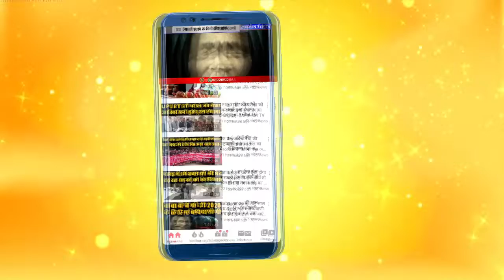पौड़ी के खिर्सू में बर्ड वॉचिंग प्रशिक्षण, पर्यटन को बढ़ावा देने के साथ छात्रों को मिलेगा रोज़गार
पौड़ी जनपद के हिल स्टेशन खिर्सू से पर्यटन की सम्भावनाओ को तलाशते हुए जनपद पौड़ी में पर्यटन को बढ़ावा देने के लिए जनपद में पहली बार बर्ड वाचिंग प्रशिक्षण शुरू किया गया है बर्ड वाचिंग का ये प्रशिक्षण बर्ड वाचिंग के एक्सपर्ट्स द्वारा सरकारी स्कूल से चयनित 25 छात्र छात्राओं के एक दल को दिया जा रहा है जो भविष्य में पर्यटकों के गाइड बनकर पहाड़ी क्षेत्रो का रुख कर रहे परिंदो की सम्पूर्ण जानकारी खिर्सू और अन्य हिल स्टेशनों का रुख करने वाले पक्षी प्रेमी व पर्यटकों को आसानी से इस प्रशिक्षण को लेकर दे पाएंगे साथ ही पर्यटकों का गाइड बनकर खुद के लिए एक अच्छी खासी इनकम को भी ये छात्र छात्राये आसानी से जनरेट कर पाएंगे 5 दिनों तक चलने वाले इस वर्ड वाचिंग प्रशिक्षण में बारीकी से पक्षियों का अध्यन्न छात्र छात्राये कर रहे हैं वहीं 5 दिनों के लिए हिल स्टेशन पहुंचे बर्ड वाचिंग एक्सपर्ट्स की माने तो विश्व मे लगभग 13000 प्रजाति के पक्षी पाए जाते हैं जबकि भारत मे 1300 और उत्तराखंड में करीब 700 प्रजाति के पक्षी मौजूद है जबकि इनमे से 600 प्रजाति के पक्ष अकेले पौड़ी जनपद में ही पाए जाते है वहीं कई परिंदे सीजन आने पर पहाड़ी क्षेत्रों का रुख करते हैं ऐसे में इनकी प्रजातियो के साथ ही सम्पूर्ण डाटा का संकलन तो किया जा ही रहा है साथ ही इन पक्षियों के नाम के साथ ही इनकी चहलकर्मी के पूरी जानकारी इन दिनों छात्र छात्राओं को दी जा रही है इस प्रशिक्षण को ले रहे छात्र छात्राये भी प्रशिक्षण लेकर खासे उत्साहित हैं ऐसे में आने 600 प्रजाति के पक्षी पौड़ी में होने का फायदा अब पर्यटन को नई पहचान दिलाने के तौर पर लिया जाएगा जिससे आने वाले समय मे पर्यटन को बढ़ावा मिलते ही हिल स्टेशन पहुचने वाले पर्यटक या पंछी प्रेमी इन छात्र छात्राओं की गाइड के तौर पर सेवा लेकर स्वरोजगार को स्थापित करने में एक बड़ी भूमिका अदा करेंगे।Like us on Facebook